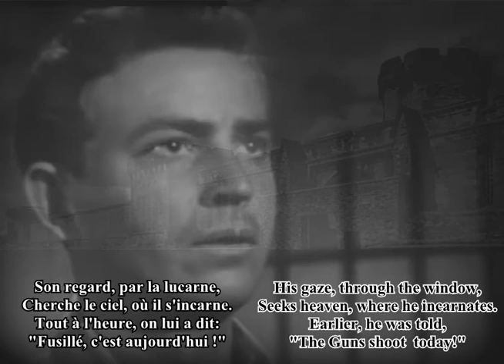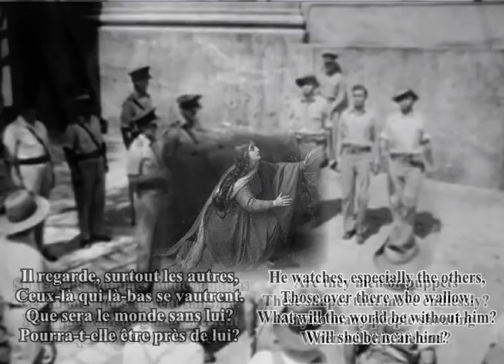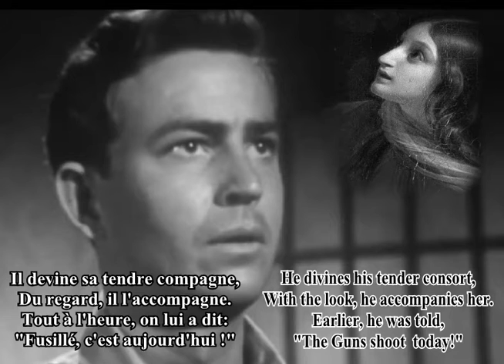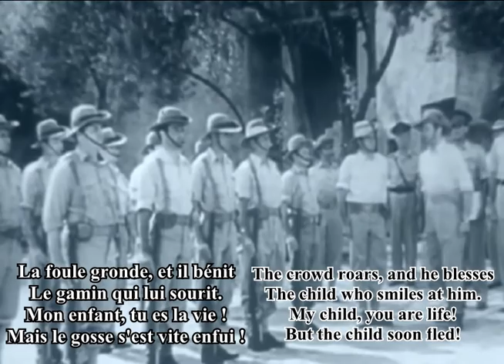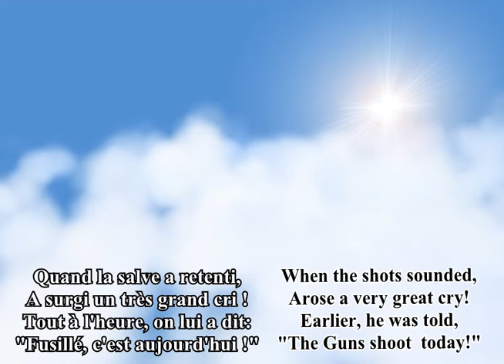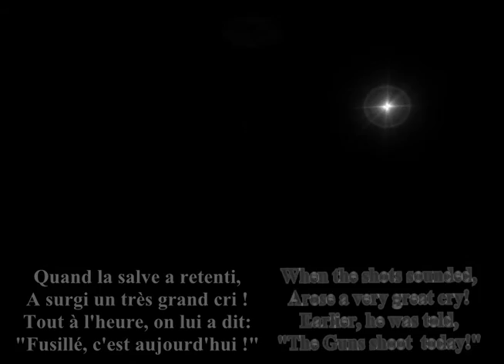Fusillé - bob231046 with P.M.Adamson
This is my first upload of the year and a collaboration with bob231046 who was a great help in translating my nativity into french. This is an original song which tells of the emotions of someone about to meet his fate via the Firing squad. The scene is set but I wanted to avoid a graphic representation especially as these matters involve real people and their parents or children. For that reason the film footage is from a fictional film called The firing Squad 1955 in which the person due for execution is spared is spared. thanks to Bob for a moving song.
here is bobs original recording
and the film link for interest
nterested here is the link to the Firing squad